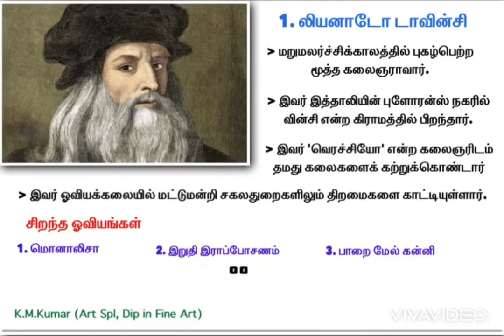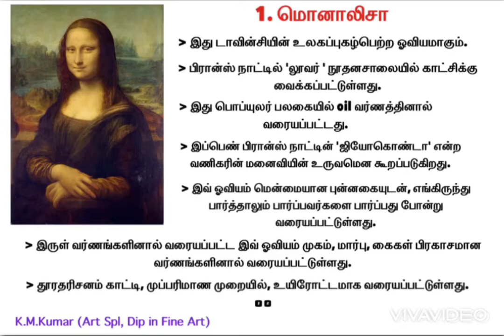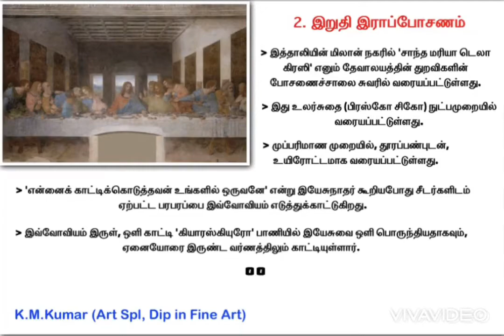சித்திரக்கலை தரம்-10 க்குரிய விளக்கப்படத்துடன் ‘லியனாடோ டாவின்சி’ காணொளி-22 (Mr.K.Muthukumar Tr)